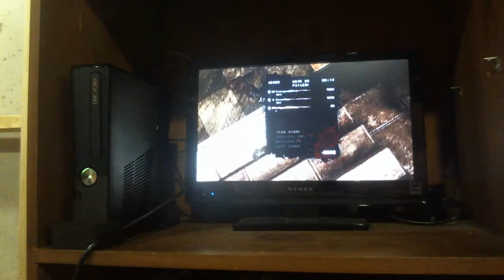gears of war horde epicness